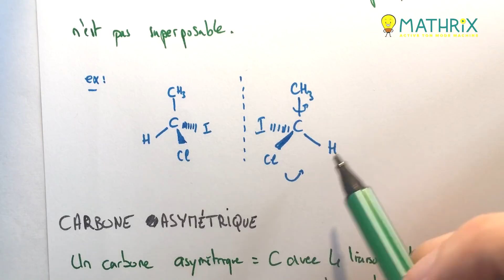Représentation spatiale des molécules et chiralité - Terminale S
Dans ce cours de chimie de Terminale S, nous allons parler de la représentation spatiale des molécules chimiques et de la chiralité et de la notion de carbonne asymétrique. Nous expliquons tout d'abord comment les représenter dans le plan.